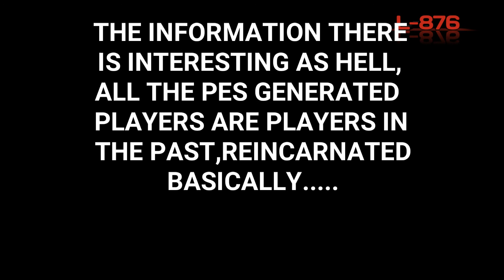PES CLUB MANAGER (CAVALCANTI IS RONALDO??)